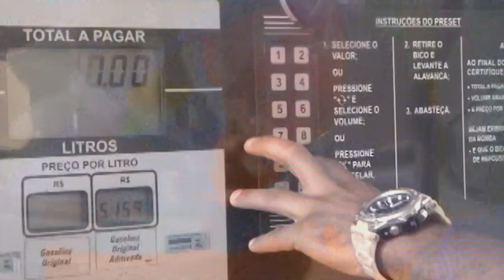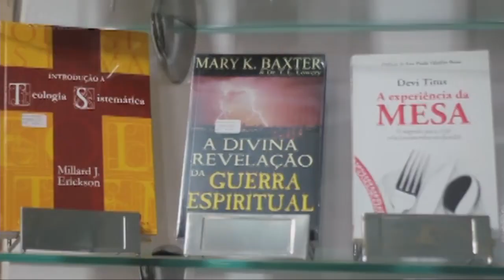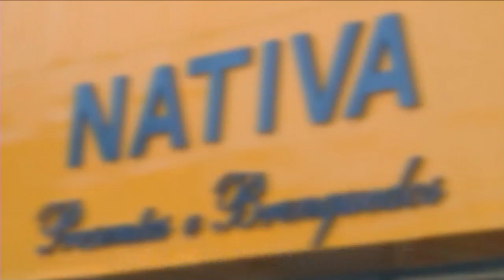Programa Intimidade 27/05/2020 Missionária Ane Ly Ministração Tremenda🙌👑